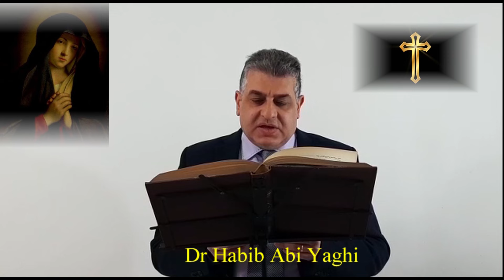يوم الجمعةالعظيمة بين كندا ولبنان. شاركونا رتبة سجدة الصليب في جمعة الآلام ١٠ نيسان ٢٠٢٠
يوم الجمعةالعظيمة بين كندا ولبنان. شاركونا رتبة سجدة الصليب في جمعة الآلام ١٠ نيسان ٢٠٢٠ على الفيس بوك، اليوتيوب، انستغرام.
يحتفل من:
- Canada
Fr. Toni EL KHOULI
Elham Khawli Saleh

-Lebanon
Fr. Jean AKIKI
Fr. Elias ABOU HARB
Dcn. Tanios KLAIANI
Me. Toni MRAD
Singer Grace MEDAWAR
Dr Habib ABI YAGHI
Rena TABET
Mario JABBOUR
Raouf HOJEILI

Facebook.com/p.tonikhawli